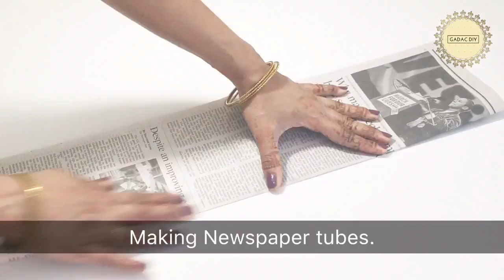Newspaper crafts hanging | Wall hanging craft ideas easy | Diy wall hanging crafts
Welcome back to a new video of our channel. This week craft is a wall hanging resembling a garden. This is a newspaper craft and is very easy to make. This is a unique craft idea for your home decor.

This is a Best out of waste craft and can be done with things at home. We would need less bling for this decor as metallic paint is used.